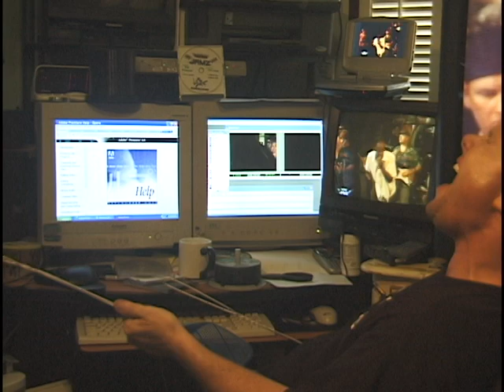Tucson Jamz Episode 04 "Rock On baby" Full Episode in High Quality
Tucson Jamz Episode 04 "Rock On baby" - Hosted by Deacon Bunnell known in Tucson Arizona as "The Deacon". Deacon has always had the best Tucson Live-Music Open Mic show for over 20 years and is still performing it now on Tuesday nights at The Chicago Bar on Speedway between Wilmot and Craycroft in 2017! Tucson Musicians are always looking for The Deacon so they can show up to his Professional Live Jam which he has called the "Toe Jam" over the years until Chris Haskell came along and said to The Deacon. "Someone needs to do a TV show about you!" and Chris Haskell went on to do exactly that! So now Deacon's professional Music Jam was called Tucson Jamz and Haskell continued to make 20 half hour episodes which aired on Access Tucson (Public TV Channel) from 2006 t0 2010! During it's time airing on public Access TV, it started at Berky's bar on east speedway, then Berkys ended up closing it's doors, so producer Chris Haskell got Deacon the next gig for Deacon's live Pro Jam at The Hut on 4th ave which remained the shooting location until the end of the episodes! The Hut now holds Tucson's historic antique called "The Tiki God" which is a large statue which use to be at Magic Carpet golf on Speedway west of Wilmot. Tucsons long time residents will remember the Tiki God! Tucson Jamz includes names like The Deacon, Kenny Wheels, Eric Garcia, Sir Harrison, Toni Redhouse, Susan Barrett, John Minnella, Randy Wilder, Jeff diday, Charles Jones, Jascat, Susan Ronstat, Don Noddington "Nod", Rocky Perryman, Brian Dean, Koko, Adam Vann, Chad White, John king, Clay Brown, Marcus, Julian Kaposta, Clark Englebert, Chris Montgomery, Rockin Robin, Violet Red, April Jaenke, Leonardo, Steve Simbari and the host of the show, Deacon Bunnell! Produced by Chris Haskell